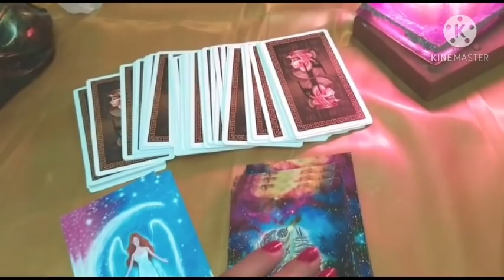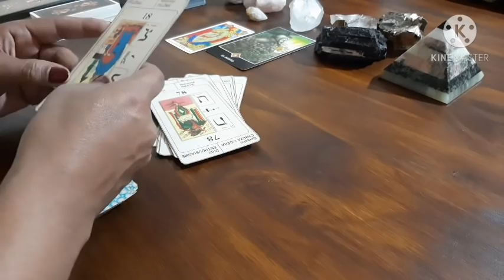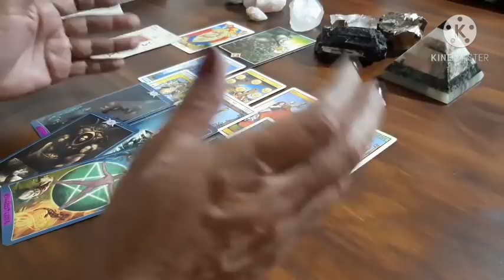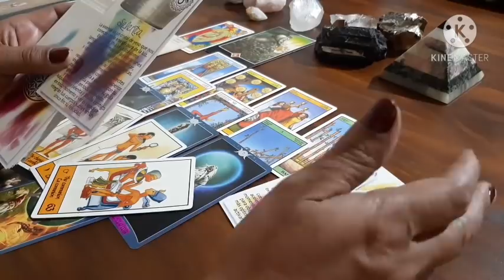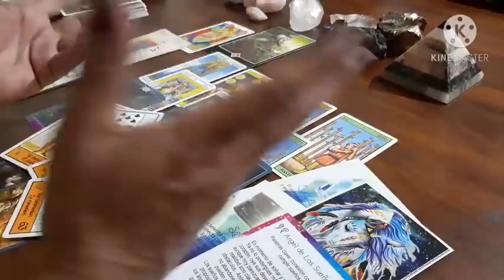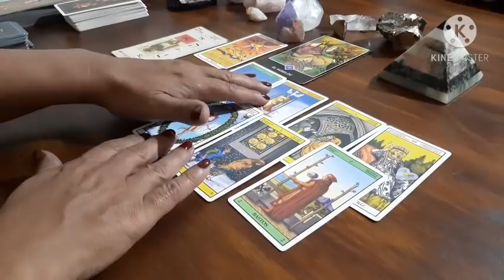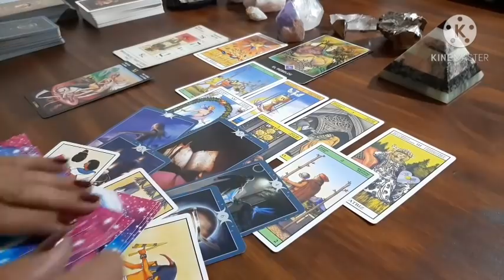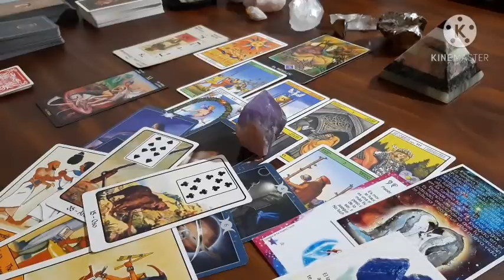ME ÉNVIDIAN QUIEN❓Y PORQUE ? 🤔